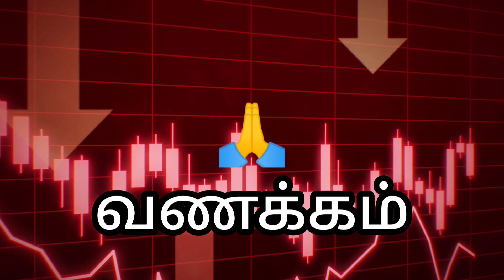Today gold rate in chennai @Achu_Aishu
live news
head lines
silver price
22 carat gold rate in chennai today
1 gram gold rate in chennai
gold rate in chennai today per gram
1 gram gold rate in chennai today
22 carat gold rate in chennai
today gold rate in chennai live
916 gold rate in chennai
gold rate per gram in chennai
indraya thangam velli nilavaram
Gold rate
chennai gold
22k gold rate in chennai
24 carat gold rate in chennai today
1 gram gold price in chennai
916 gold rate in chennai saravana stores
24 carat gold price in chennai
gold coin rate today in chennai
today 22k gold rate in chennai
1 gram gold in chennai
22 carat gold price in chennai
thangam vilai
silver price
tamil news
பிளாட்டினம் விலை
வெள்ளி விலை
தங்கம் விலை

BEST TIME YOUTUBE CHANNAL